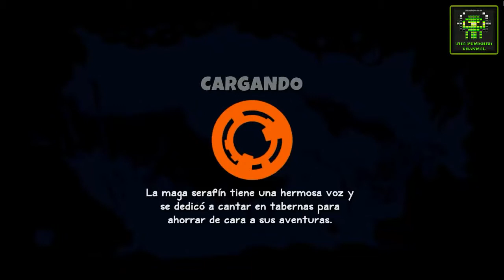Sacred Citadel- les´t Play - Parte #1 - [ESP][HD][TPC] - Nuevas Aventuras!!!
Sacred Citadel- les´t Play - Parte #1 - [ESP][HD][TPC] - Nuevas Aventuras!!! - Gameplay en español
Mas Info aqui abajo

En este Episodio: Estimados sus datos de contacto dejenmelo por mensaje o en los comentarios de este video o tambien pueden enviarmelos a mi email

Recuerden: Nombre completo
                    Nombre usuario YTB

Proximos videos Saldran los Ganadores

No duden en hacer sus comentarios, puntuar y subscribirse si lo desean.
Nos veremos proximamente en un nuevo Capitulo ;)
Ciao!!!

Welcome everyone to my Channel Les't Plays!!
Again with a new video hope you like :)
See you soon on a new chapter;)
Ciao!!!